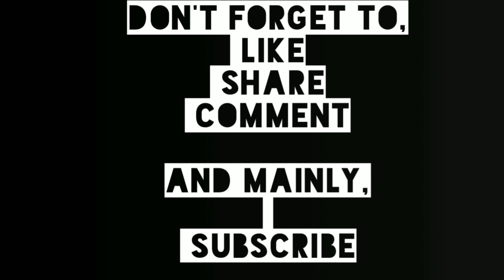Ride to a beautiful hidden place in Chennai | motovlog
This video is independence day ride to a beautiful hidden place in Chennai 💫✨💯.

tamil motovlog